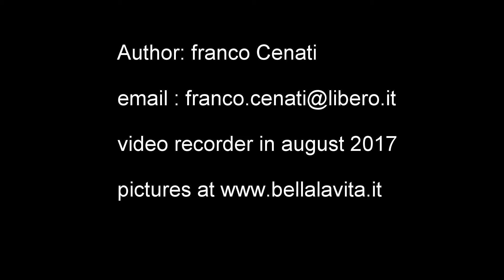2017 Croatia Plitvička Jezera, Upper lakes area P1000303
2017 Croatia   Plitvička Jezera, Upper lakes area